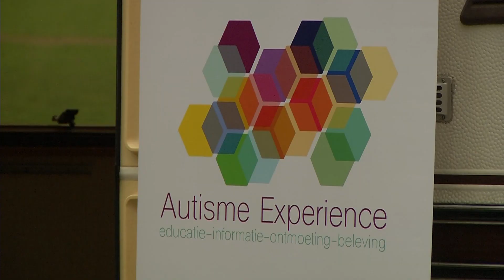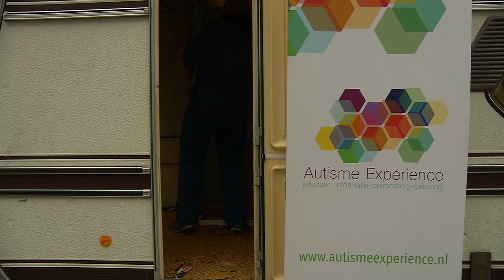De Autisme Experience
NI20180412 autisme